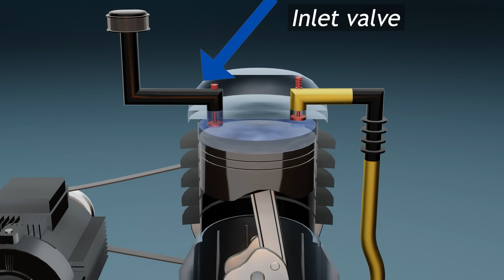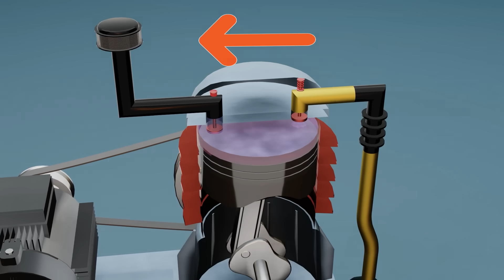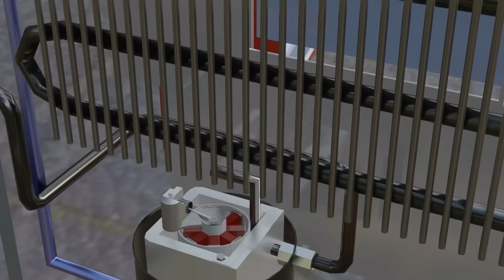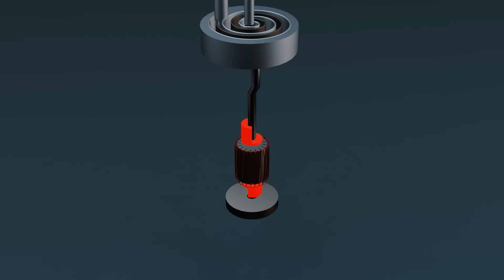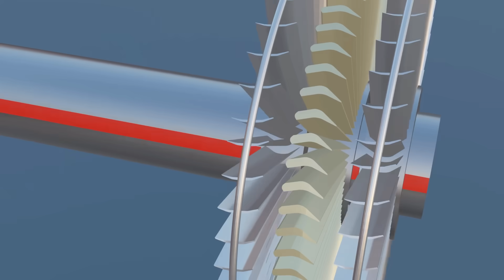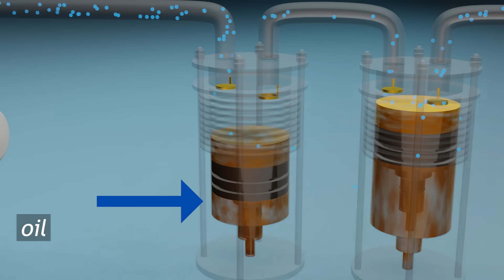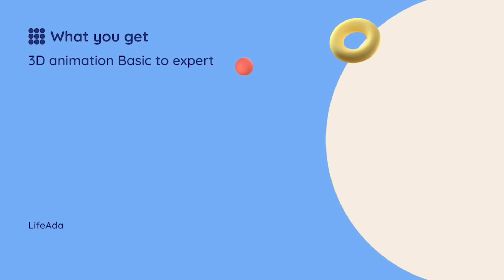All Types Of Compressor And Working Explained || How Does An Compressor Works?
How Does Air Compressor Works

About Video:-
air compressors reduce the volume of air and compress them . Reciprocating compressor, which fills air in the tires of vehicles, is also used in refrigerators. This is a basic compressor which creates a pressure of 145 PSI.
       if we need more pressure, then we add one more stage in the reciprocating compressor, then it becomes a two stage compressor which creates pressure up to 300 PSI.
   ionic compressor is the most powerful compressor which is used to compress hydrogen gas. It compresses hydrogen up to 14500 PSI.
   The jet engine of an airplane is also a compressor. This compressor operates at very high speed.
in this video, with the help of 3D animation, the applications and working of Reciprocating Compressor, Double Stage Compressor, Spiral Compressor, Ionic Compressor, Jet Engine Compressor, Screw Compressor and Centrifugal Compressor are explained in detail.

reciprocating compressor
double stage reciprocating compressor
centrifugal compressor
spiral compressor
axial jet engine compressor
ionic compressor
hydrogen compressor

Reference video:-